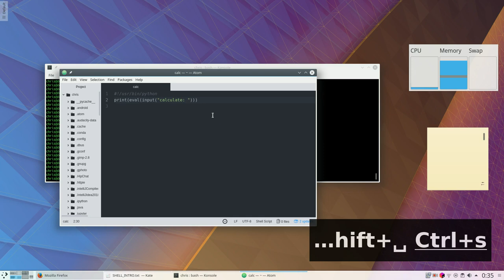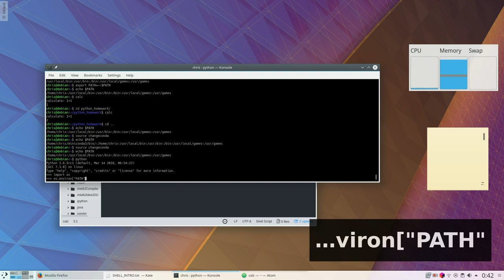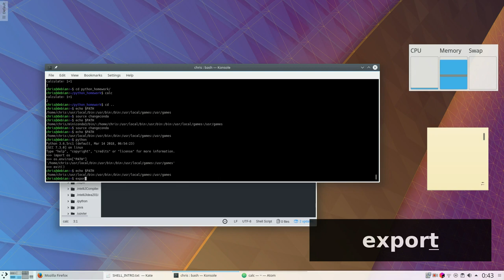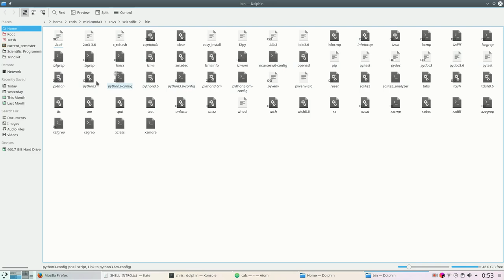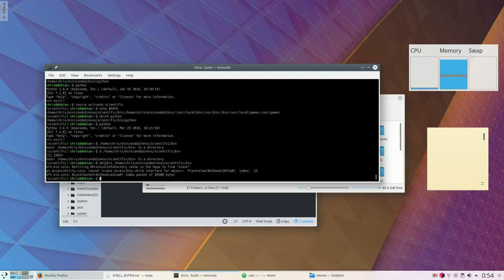Scientific Programming in Python 2018 - Shell Tutorial Part 2